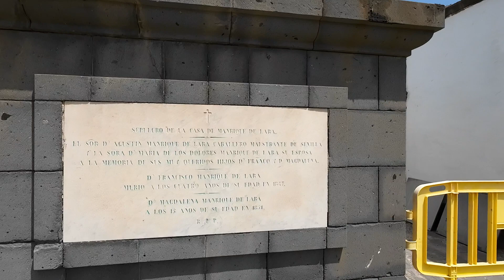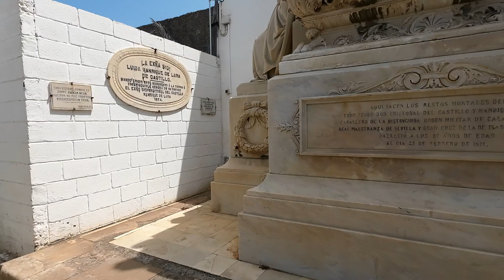CEMENTERIO Las Palmas Vegueta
CEMENTERIO DE Vegueta en Las Palmas de Gran Canaria.

El cementerio construido desde 1811 está situado en el barrio histórico de Vegueta, en las Palmas de Gran Canaria.

Horarios:
de lunes a viernes de 8:00 a 13:00 y de 15:00 a 17:30
sábados, domingos y festivos de 8:00 a 17:30